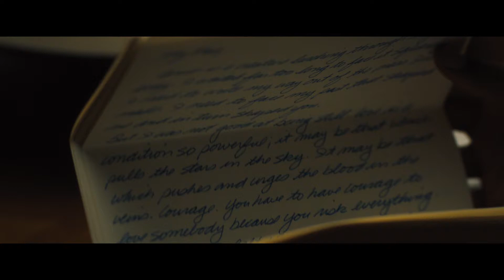RETRATO DE UN AMOR (2020) • Trailer en español • Issa Rae, Lakeith Stanfield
RESUMEN
La reputada fotógrafa Christina Earnes muere inesperadamente dejando a su hija Mae Morton (Issa Rae), de la que se había distanciado, con una profunda herida abierta y muchas preguntas sin respuesta.

Al encontrar una vieja foto escondida en una caja de seguridad, Mae se embarca en un viaje hacia el pasado de su madre mientras comienza un inesperado romance con Michael Block (Lakeith Stanfield), un joven periodista camino del estrellato.

Para que Mae pueda abrirle su corazón a Michael deberá enfrentarse a los secretos del pasado de su madre, tratar de curar sus heridas y conseguir así amar de nuevo.